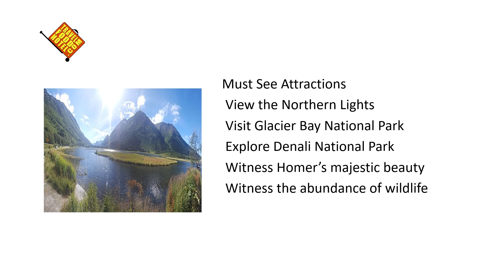A Trip of a Lifetime - Exploring the Magnificent Beauty of Alaska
Welcome to Alaska
 A nature lover’s paradise
 A haven of spectacular sights and sounds
 A dreamland of wonders waiting to be explored

Must See Attractions
 View the Northern Lights
 Visit Glacier Bay National Park
 Explore Denali National Park
 Witness Homer’s majestic beauty
 Witness the abundance of wildlife

Fun-filled Activities
 Go kayaking
 Take a cruise
 Go on an ATV adventure
 Go fishing on Kenai River
 Visit Alaska Maritime National Wildlife Refuge

Fabulous Cuisine
 Indulge in freshly-caught seafood
 Taste traditional Native cuisines
 Savor hearty dishes of smoked salmon
 Feast on King crab and Alaskan salmon

Conclusion
 Alaska’s natural beauty is a perfect destination for your next vacation
 From stunning mountain views to abundant wildlife, Alaska is unrivaled
 Find adventure and relaxation in one of the most breathtaking places in America
 Experience the unparalleled beauty of America’s last frontier!

Alaska, Tourism, Destination, Sightseeing, Things to Do